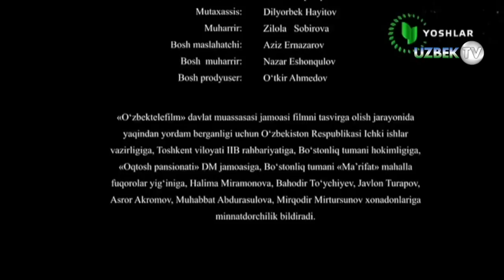"Жиноят жазосиз қолмайди-2" 12-қисм ўзбек сериал| "Jinoyat jazosiz qolmaydi-2" 12-qism o'zbek serial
"Жиноят жазосиз қолмайди-2" ўзбек миллий сериали.
"Ўзбекистон" телеканали
Ўзбекистон Миллий Телерадиокомпанияси ва "Ўзбектелефилм" маҳсулоти
Ўткир нигоҳ ва сезгирлик ҳар бир жиноятнинг фош этилишида ас қотадиган қобилият мазкур сериал бош қаҳрамони терговчи аёлда ҳам мужассамдир. Гендер тенгликка амал қилган ҳолда режиссёр Акмалжон Иброҳимов бош терговчи ролига аёл кишини олишга қарор қилди. Аёл киши ҳам эркаклар каби ўз ишига масъулиятли, аёл кишининг жамиятда ўз ўрнига эга, аёл кишининг зеҳни ўрни келса эркаклардан ҳам кучлироқ эканини сериалда кўрсатишга ҳаракат қилинди. Бош ролдаги терговчи қизимиз ўз ишининг устаси, шахсий ҳаётидан воз кечиб ўзини ишга бағишлаган фидойи аёлдир.
Ўзбекистонда жиноятнинг ҳар қандай шаклига ва ҳарқандай кўринишига қарши аёвсий курашилади. Ҳеч бир жиноят жазосиз қолмайди...
Сценарий муаллифи Нилуфар Жумаева
Саҳналаштирувчи режиссёр Акмалжон Иброҳимов
Саҳналаштирувчи оператор Анвархон Қосимов
Саҳналаштирувчи рассом  Қудратилла Носиров
Бастакор Жамшид Изомов
Продюсер Ориф Муҳаммедова
Ролларда:
Малика Раҳимова
Муҳриддин Абдураҳмонов
Учқун Тиллаев
Шоҳруз Исмоилов
Умид Шодмонов
Ражаб Адашев
Муниса Ражабова
Асилбек Пўлатов
Акром Аҳмедов
Зуҳра Ашурова
Хуршид Тўхтаев
Муҳиддин Боймирзаев
Хуршид Тўхтаев
Фарзона Фармонқулова
Фарангиз Усмонова
Одинахон Йўлдошева
Жамшид Бекжонов
Дилшод Иноғомҳўжаев
Шаҳло Ҳожиева
Суръат Ортиқов
Рустам Исаматов
Рахматилла Абдуллаев
Режиссёр Муҳиддин Боймирзаев
Овоз режиссёри Алишер Маҳмудов
Монтаж режиссёри Сардор Тўлаганов
Графика устаси Беҳзод Абдужабборов
Овозлаштириш режиссёри Фахриддин Шамсиматов
Лаблаштирувчи муҳаррир Фатхиддин Йўлдошев
Оператор Имомали Сатторов
Либослар бўйича рассом Дилрабо Ниғматова
Грим бўйича рассом Алия Қувватова
Муҳаррир Зилола Собирова
Бош маслаҳатчи Азиз Эрназаров
Бош муҳаррир Назар Эшонқулова